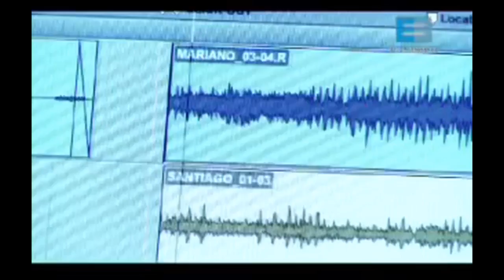AK Andrea Krujoski - REEL PRODUCCIÓN